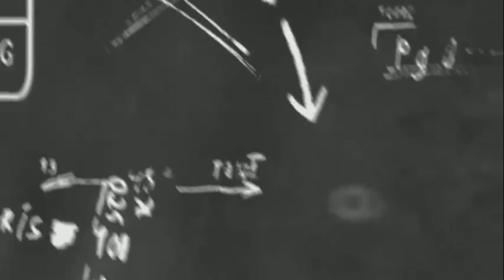Aug 27 2023 dagat sa gitna ng bokid at may malaking perlas na buhay